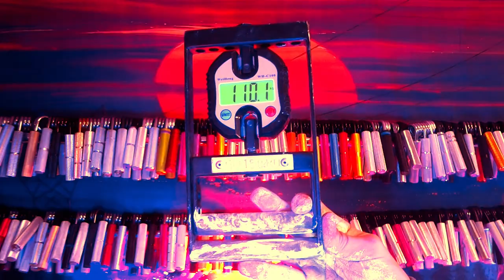10.06.2022 Some fun with the GM150 (prod. DOJAMANE) 握力計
Had some fun with the GM150 at the end of the session.

The track is called PIMP TYPE

As I told before today this is not my peak performance, but lots of bros asked how it goes with the GM150, so I've decided to give it a try at the end of the grip sesh. My hands are fully destroyed now for real and it's time to take some chill.

PS I had the original GM without a fixation and since I bought the DAQI that had the same WeiHeng WH-C100 scales but with the max result hold, I've decided to skip buying the GM150FIX. So this model is kind of a Frankenstein made out of two devices )) but I don't participate in the rating anyway.

It's definitely time to take some time for the recovery with the training for reps since I feel that my max is decreasing.

Keep it Up, Bros! See ya. ✋✊